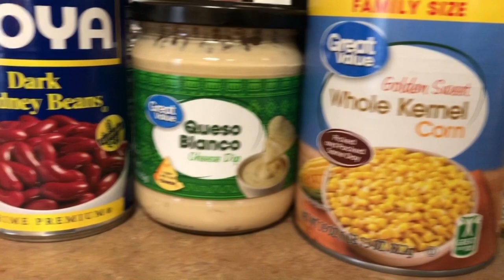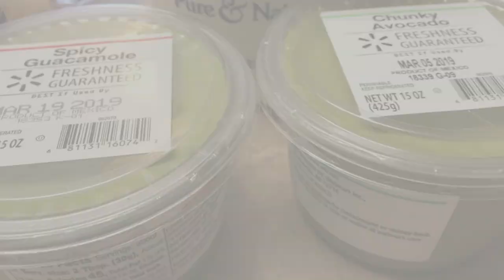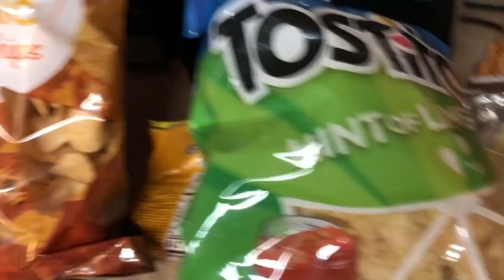Burrito Day (The Grand Feast)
Today we are having burrito day and we are feasting on different tortillas, topping, and fillings. Kim makes a song called Burrito Day.